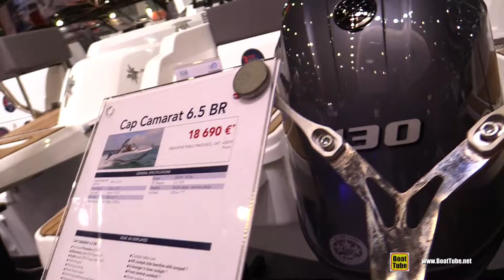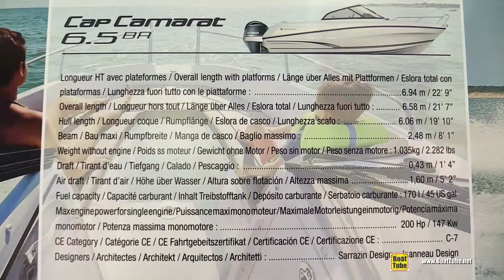2019 Jeanneau Cap Camarat 6.5 BR Motor Boat - Walkaround - 2019 Boot Dusseldorf